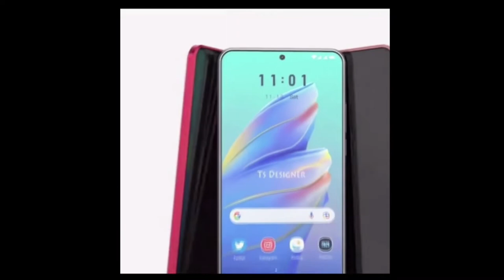TESLA PHONE - O NOVO CELULAR DE ELON MUSK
Apresentação do novo celular de Elon Musk, o TESLA PHONE, que promete revolucionar a comunicação digital. Usando toda a sua gama de empresas voltadas paera a tecnologia de ponta, agrega seu conhecimento nesse celular. Concorrente fortíssimo aos Iphones , atualmente, absolutos no mercado. Movido a energia solar e sem a necessidade de operadora. Conheça.